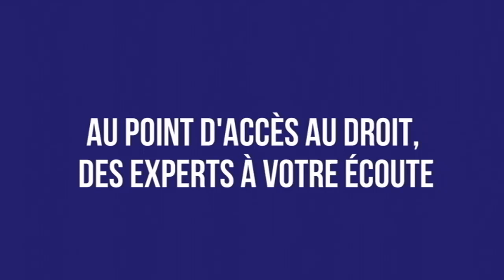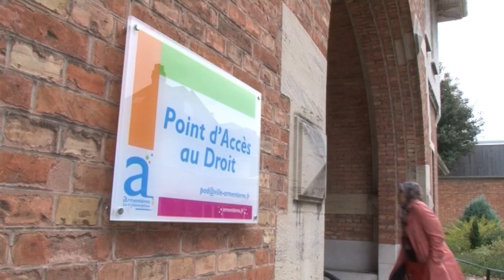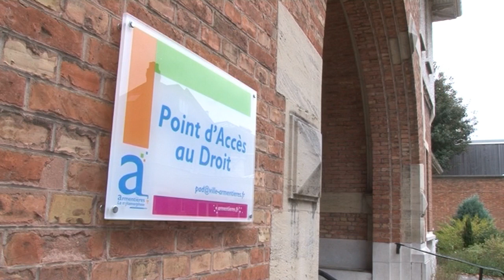Au Point d'Accès au Droit, des experts à votre écoute - 2017 -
Ce film "hors série" de notre chaîne YouTube vous présente le Point d'Accès au Droit (PAD). Des juristes et experts y reçoivent les citoyens pour répondre à leurs questions dans les principaux domaines de leur vie quotidienne (logement, justice, famille, parentalité, droits, etc.).

Le PAD est un service public communal gratuit, adossé au Conseil Départemental de l'Accès au Droit.